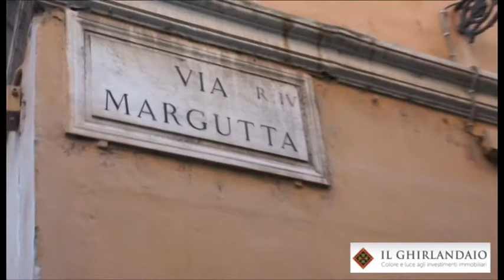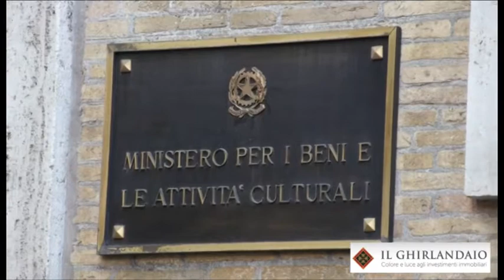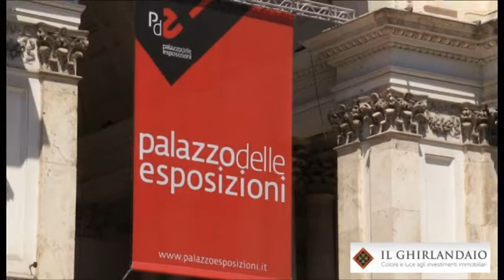Mercato dell'arte in crescita, ma in Italia tengono solo le aste